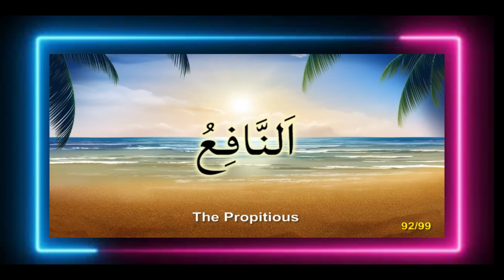zindagi mein barkat laane wala amal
zindagi mein barkat laane wala amal by  @Mufti Akhtar Hussain Bahawalpuri official
Rizq Aur Umar Me Barkat Kaise Hogi ? By Mufti Akhter Hussain Bahawalpuri

Muslim,international Islamic Reasearch Center,رزق اور عمر میں برکت,Umar aur Rizq mein Barkat,Rishtedaron se Husne Salooq,sila rehmi,khooni ristha,rizq in islam,rizq e halal,rizq k liye dua,rizq m barkat ke asbab,Rozi Mein Barkat Magar Kaise,zindagi mein barkat laane wala amal by @Mufti Akhtar Hussain Bahawalpuri official,Rizq Aur Umar Me Barkat Kaise Hogi ? By Mufti Akhter Hussain Bahawalpuri,mufti,akhter,hussain,bahawalpuri,mufti akhter hussain bahawalpuri